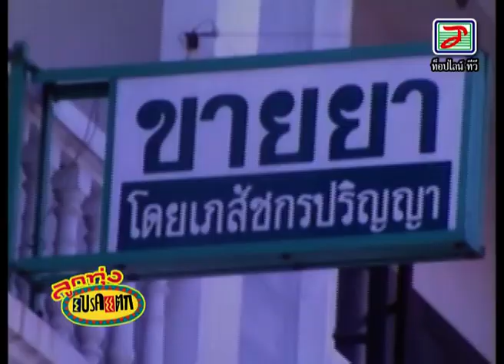[MV] เดี๋ยวก็หม่ำเสียหรอก/ขออีก/พูดจริงเรื่องกันบ้าง อ้อยใจ แดนอีสาน ลูกทุ่ง เบรกแตก